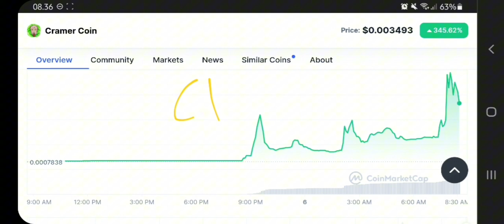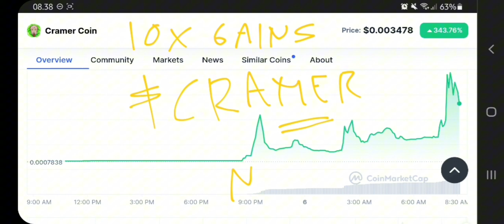CRAMER COIN TO THE MOON‼️ CRAMER PRICE PREDICTION 10X GAINS‼️ MEMECOIN WILL MAKE MORE MILLIONAIRES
cramer crypto pump